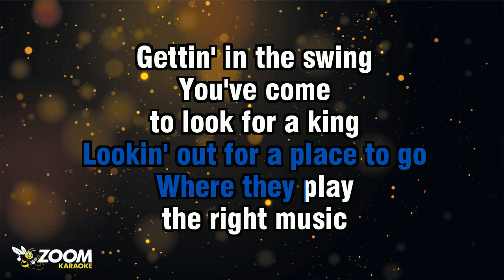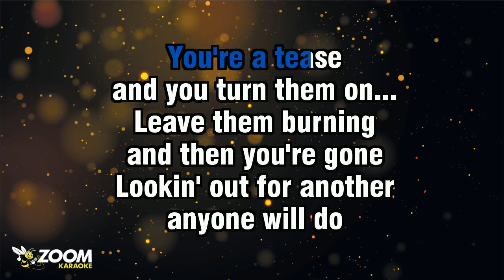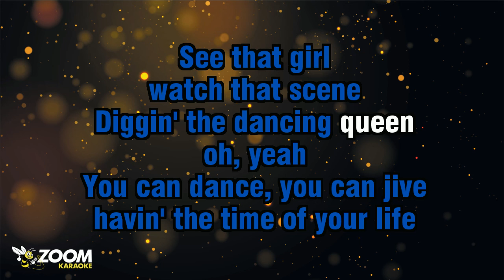Thomas Law - Dancing Queen - Karaoke Version from Zoom Karaoke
We loved this acoustic version of Dancing Queen sung by Thomas Law - here's his original version

Song lyrics:

MMM...
MMM...

FRIDAY NIGHT
AND THE LIGHTS ARE LOW
LOOKIN' OUT FOR A PLACE TO GO

WHERE THEY PLAY
THE RIGHT MUSIC
GETTIN' IN THE SWING
YOU'VE COME
TO LOOK FOR A KING

NIGHT IS YOUNG
AND THE MUSIC'S HIGH

WITH A BIT OF ROCK MUSIC
EVERYTHIN' IS FINE
YOU'RE IN THE
MOOD FOR A DANCE

YOU ARE THE DANCING QUEEN
YOUNG AND SWEET
ONLY SEVENTEEN

DANCING QUEEN
FEEL THE BEAT
FROM THE TAMBOURINE
OH, YEAH

YOU CAN DANCE, YOU CAN JIVE
HAVIN' THE TIME OF YOUR LIFE
SEE THAT GIRL
WATCH THAT SCENE
DIGGIN' THE DANCING QUEEN

YOU'RE A TEASE
AND YOU TURN THEM ON...
LEAVE THEM BURNING
AND THEN YOU'RE GONE

LOOKIN' OUT FOR ANOTHER
ANYONE WILL DO
YOU'RE IN THE

YOUNG AND SWEET
ONLY SEVENTEEN

DANCING QUEEN
FEEL THE BEAT
FROM THE TAMBOURINE
OH, YEAH

SEE THAT GIRL
WATCH THAT SCENE